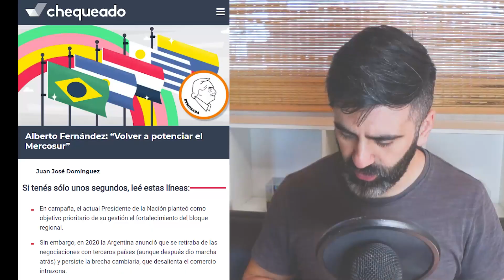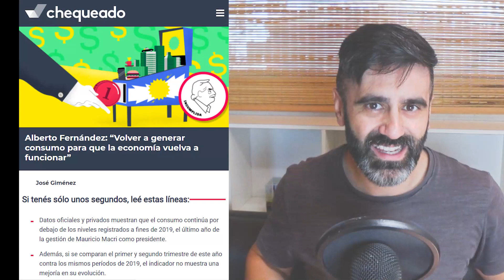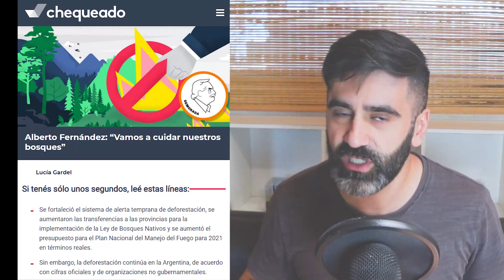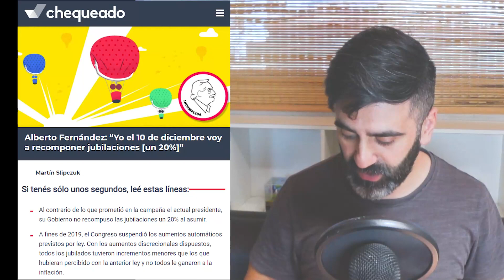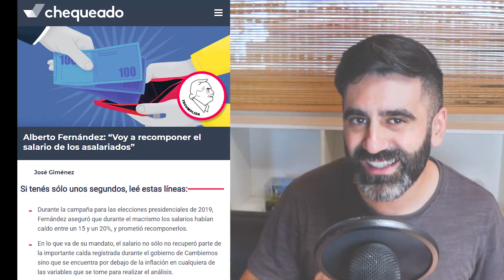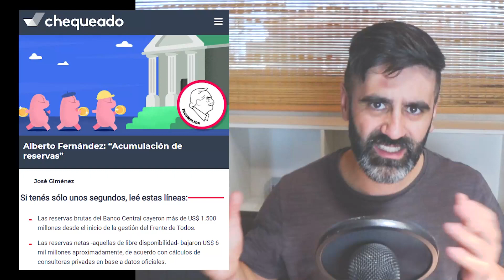16 MENTIRAS DE ALBERTO FERNÁNDEZ: PROMESAS DE CAMPAÑA INCUMPLIDAS POR EL GOBIERNO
16 MENTIRAS DE ALBERTO FERNÁNDEZ: PROMESAS DE CAMPAÑA INCUMPLIDAS POR EL GOBIERNO